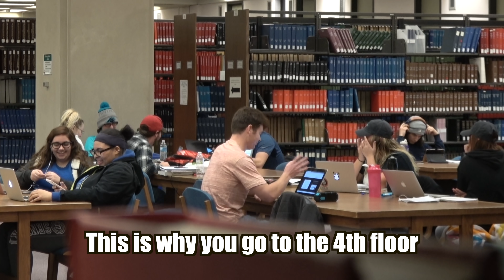Siri in the Library Prank!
Siri won't give me any answers! I might as well drop out. GO CHECK IT OUT Limited time only! Be sure to buy before it runs out.

Camera- Thanks Carly :)

ADD ME ON SNAP- Cheeks1996

Instagram.com/tjsawicki